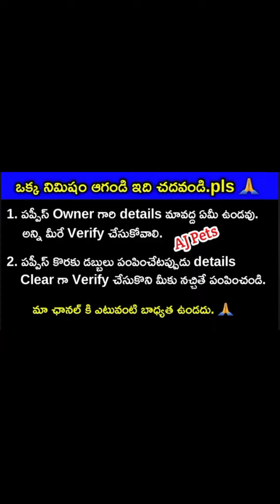top quality Rottweiler puppies for sale in telugu/ 88972 20586 /aj pets